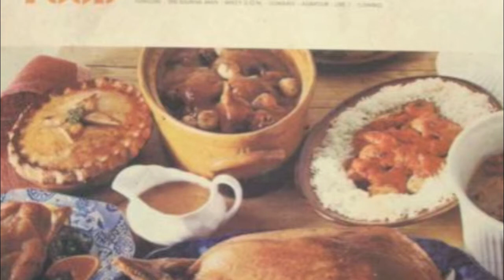My Type Of Party - Mystro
My Type Of Party by Mystro